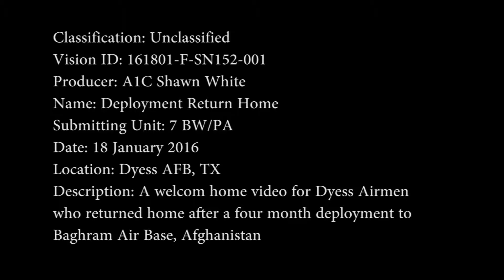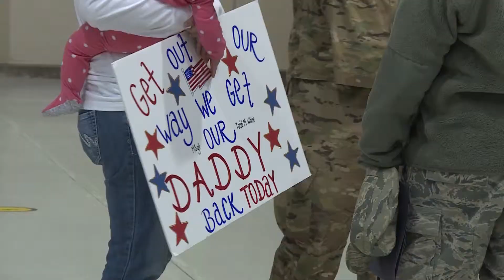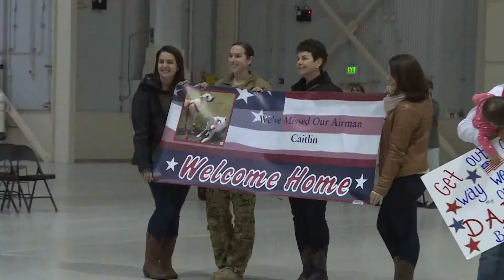Deployment Welcome Home Video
Credit: Airman 1st Class Shawn White | Date Taken: 01/15/2016
A return home video for the Airmen that deployed out to Baghram Airfield, Afghanistan.